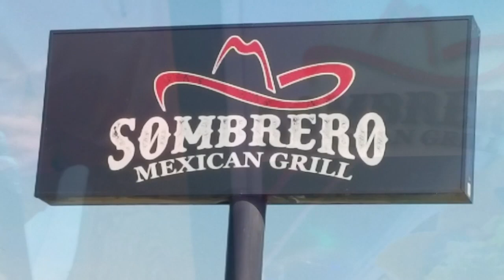Ep. 12 Part II - Pia's First Communion!!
In this episode, we celebrate Pia's First Communion, AND her 8th birthday! I can't believe it! 8 years old!! :/ We celebrate at Sombrero, and have a time!! A special Part III is up next. Thanx for watching. Y'all know what to do!!